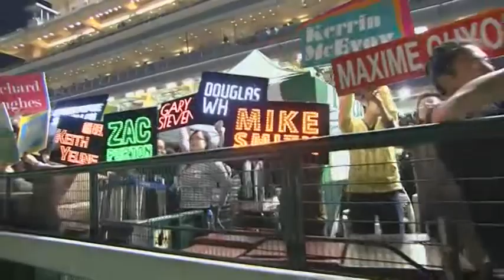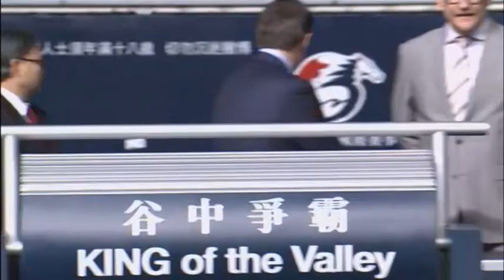Eröffnungszeremonie der Jockey-Championship in Happy Valley - Hong Kong International Races 2013